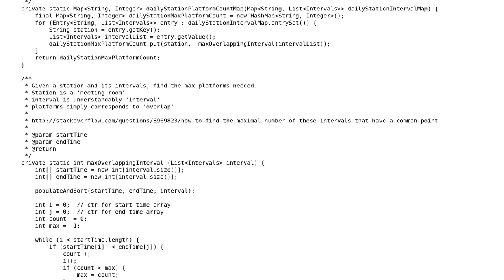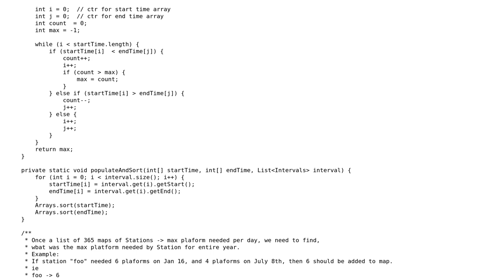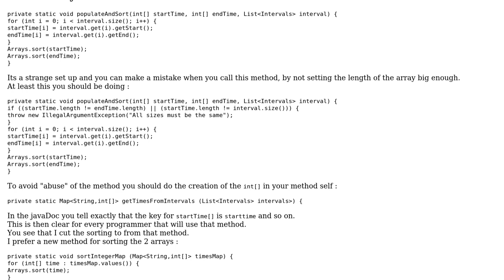Code Review: Trains scheduled, find max platforms per stations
With thanks & praise to God, and with thanks to the many people who have made this project possible! | Content (except music & images) licensed under CC BY-SA | Music | Images & others | With thanks to user JavaDeveloper user Jamal user chillworld and the Stack Exchange Network Trademarks are property of their respective owners. You are responsible for your own actions.